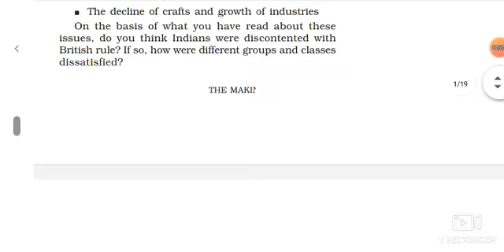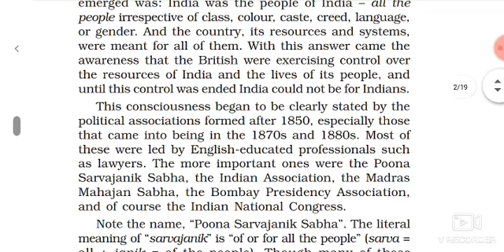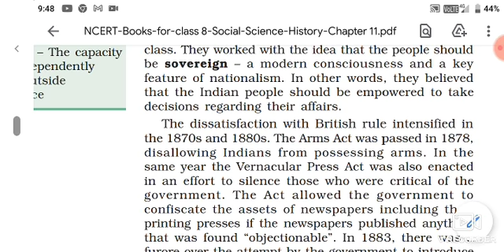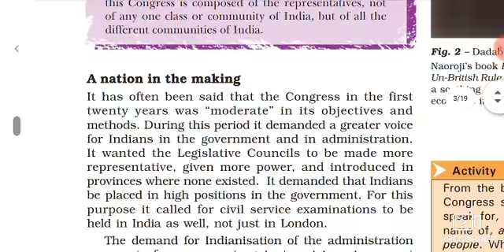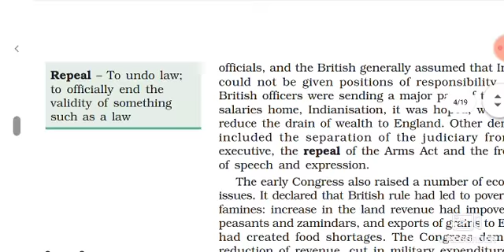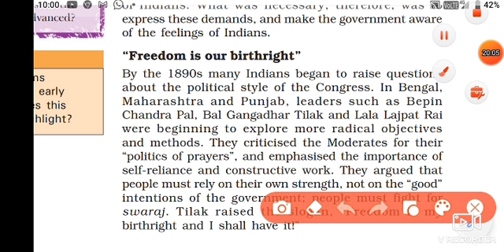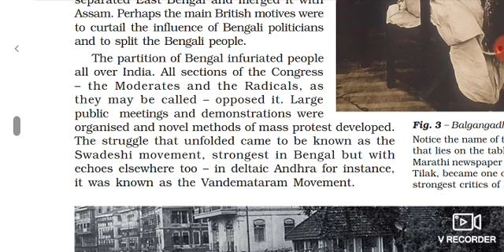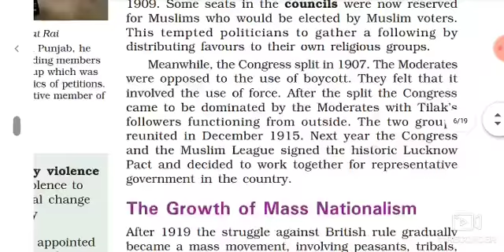Class-8th S.S.T(History)Ch-11 The Making Of National Movement(1870s-1947)Part-1 Explanation in Hindi